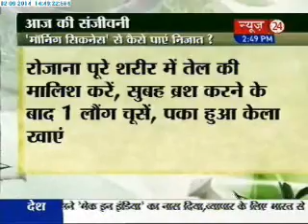Sanjeevani tips- (02/09/2014)